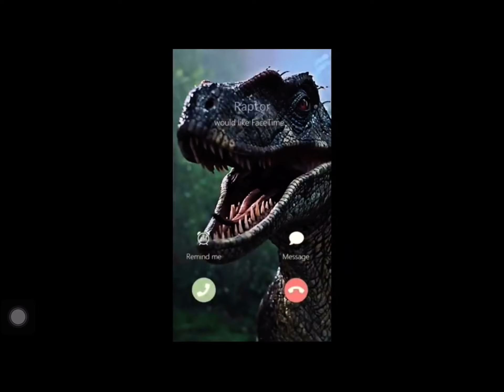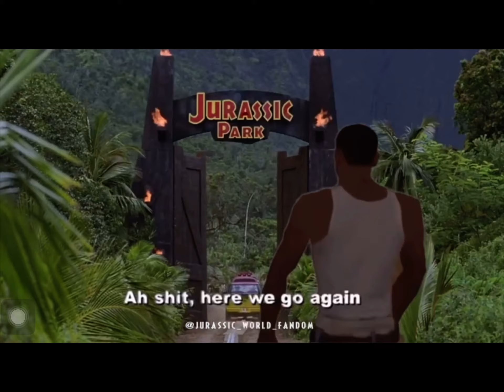Try to not laugh